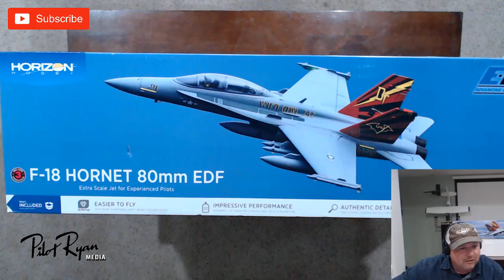RC Pilots Lounge Eflite F-18 Unbox and Build Special Monday Episode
Here we are again for another fun filled Saturday Night episode RC pilot Lounge